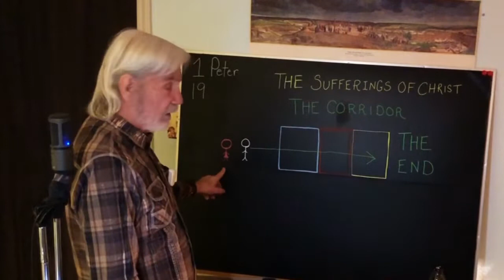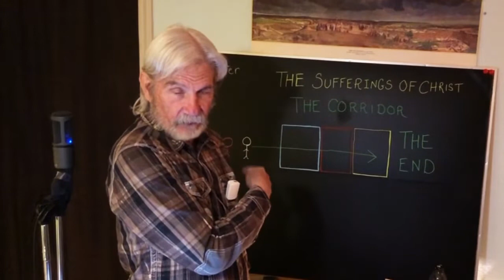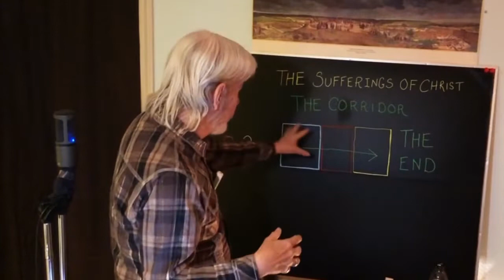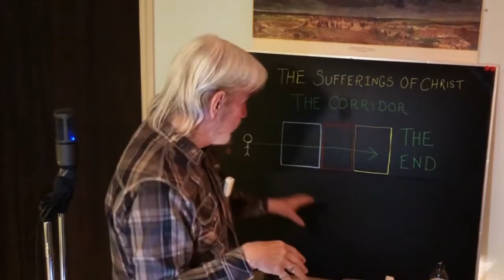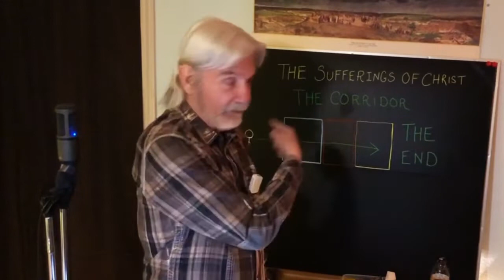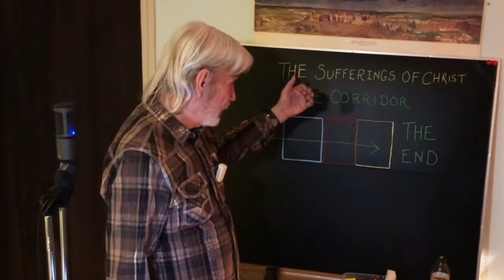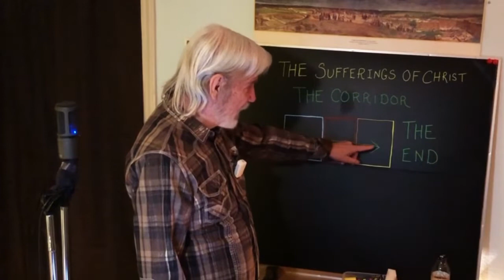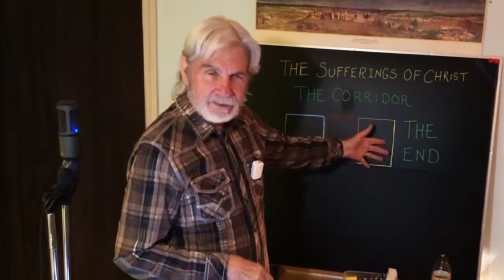1 Peter 19 Two More Ways of Passing Through the Sufferings of Christ